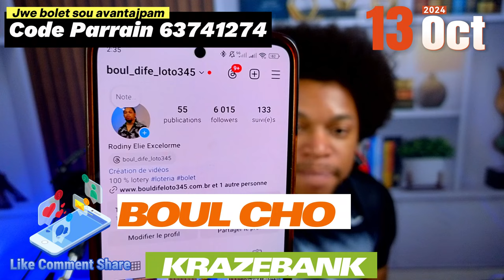BOUL CHO KRAZEBANK 13 OCT 2024